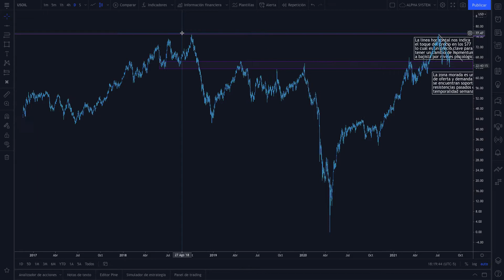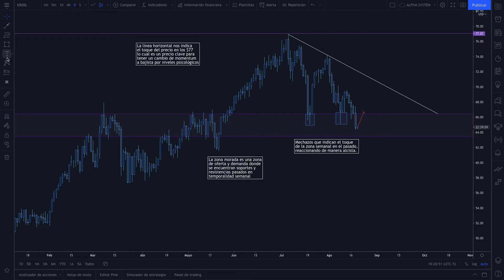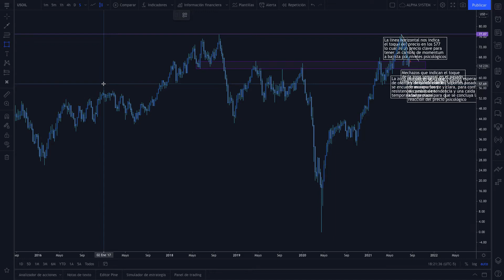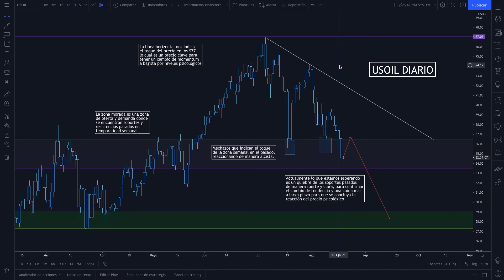USOIL ALPHA SYSTEM #9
Podcast: Podcast de Picadeus